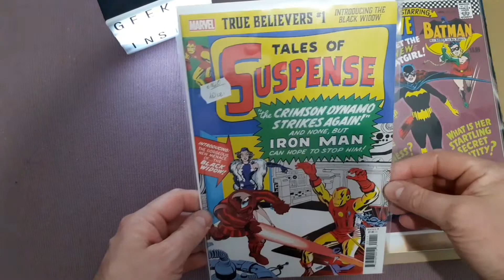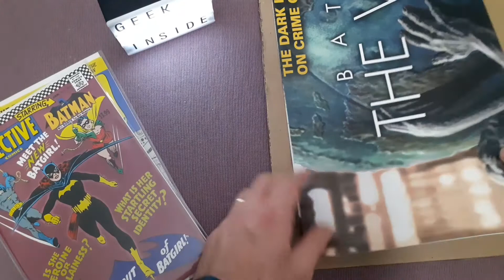Short Unboxing °°°Order from Geek Planet°°°